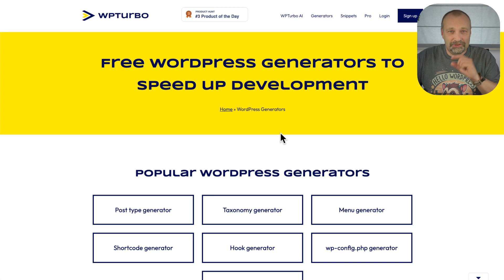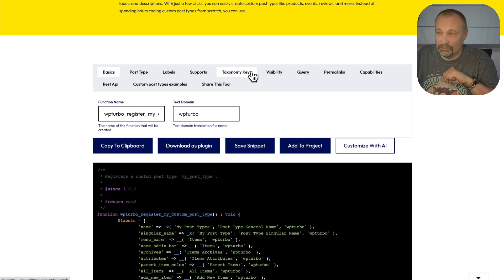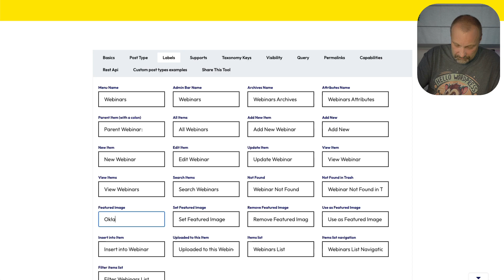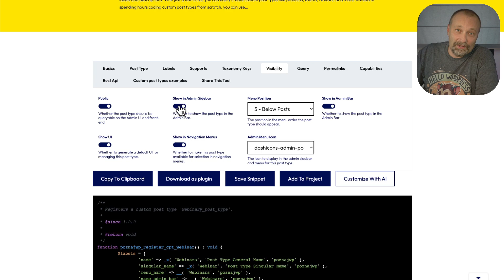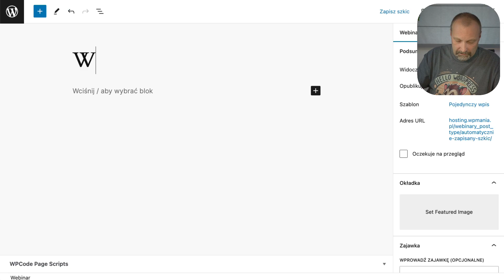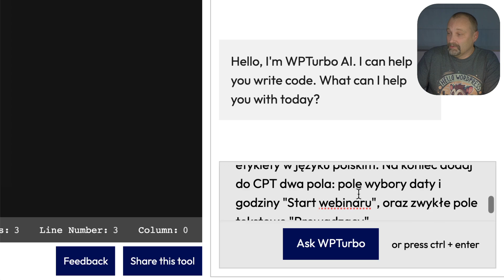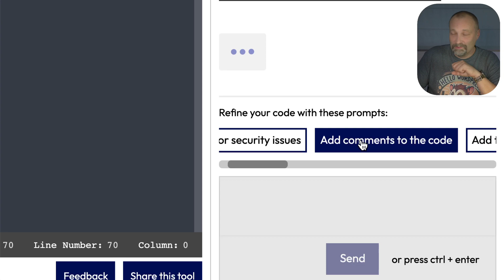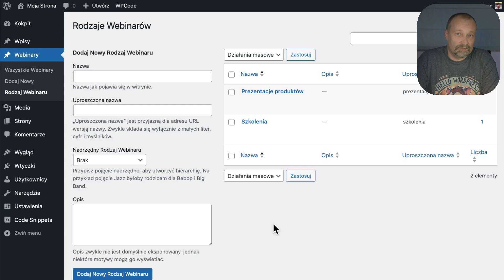WPTURBO AI w Akcji: Generuj Kod WordPress Jak Profesjonalista!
WPTURBO to nowoczesne narzędzie do automatycznego generowania kodu dla WordPress wykorzystujące sztuczną inteligencję do tworzenia czystego i wydajnego  kodu. W tym filmie pokażę Wam, jak korzystać z ponad 40 darmowych generatorów kodu WPTURBO, które usprawnią Waszą pracę.

Zaprezentuję również to, jak wykorzystać flagowe narzędzie WPTURBO AI, które łączy w sobie edytor kodu z funkcją wsparcia sztucznej inteligencji.

WPTURBO może przyspieszyć i uproszczać proces tworzenia stron na WordPressie, zarówno początkującym jak również zaawansowanym deweloperom.

0:00 - START
1:59 - Generatory kodu
4:05 - Generujemy kod dla CPT
14:17 - WPTURBO AI

🎉 POLECAM I ZAPRASZAM NA 🎉

🖥️ Kurs WordPress (🎟️rabat 10% z kodem: KANALYT)
🛒 Kurs WooCommerce (🎟️rabat 10% z kodem: KANALYT)
🎨 Kurs Elementor (🎟️rabat 10% z kodem: KANALYT)